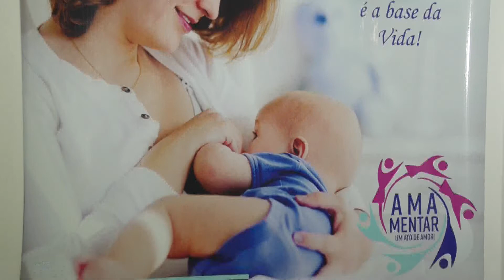AGOSTO DOURADO – IMPORTÂNCIA DO ALEITAMENTO MATERNO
O mês de agosto também é dourado, com uma campanha voltada para a luta e conscientização do aleitamento materno. De acordo com a oms e o unicef, cerca de seis milhões de vidas são salvas anualmente por causa do aumento das taxas de amamentação exclusiva até o sexto mês de idade.